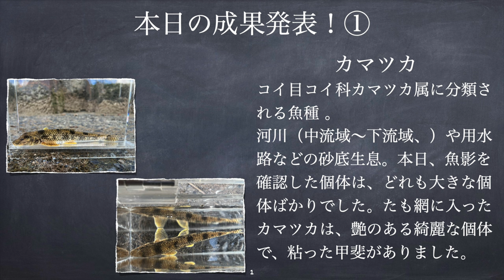【ガサガサ】【水中動画】開始早々、カマツカを見掛け捕獲に挑戦するも、かなり苦戦しました動画です。NO.97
【ご挨拶】
どうも🙌こんにちは　あきらです
遠征ガサガサ2日目です。本日は新規河川を中心にガサガサ進めました。
清流でガサガサ開始早々に、カマツカ！の大きな個体発見。時間で１０分程ではありますが、かなり苦戦するも捕獲に成功しました。動画を編集中に色々と発見する事があり、一人楽しんでました〜😁
【天候】２６度
【天気】晴天
【本日の河川】本流河川
カマツカ カマツカ
Instagramにも投稿しているのでYouTube投稿には載せていない魚種も、紹介しています。